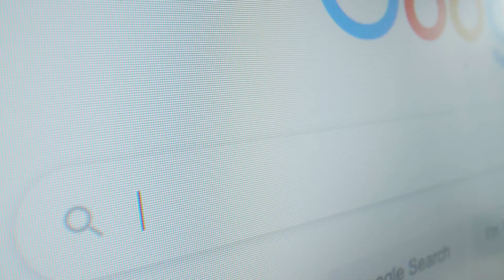Mundo Reiniciado: Kelly [Parte 3] - Entrevista com líder comunitário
Neste vídeo, Kelly Souza, líder do Mundo Reiniciado em Manaus, entrevista Vanderley Souza Sampaio, coordenador do Projeto Sementes da natureza em Puraquequara, Manaus - AM.

Durante a conversa, Vanderley aponta a problemática principal da comunidade do Puraquequara no que diz respeito aos resíduos sólidos.

Mundo Reiniciado é uma realização da Tearfund, Nós na Criação, Renovar Nosso Mundo Amazonas e Instituto Solidare.